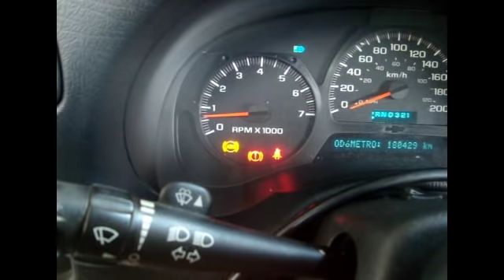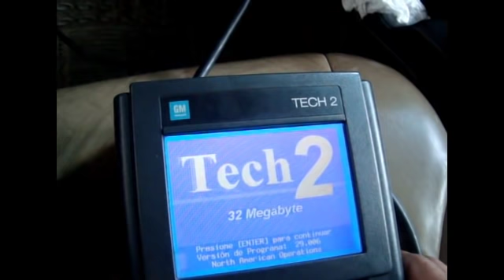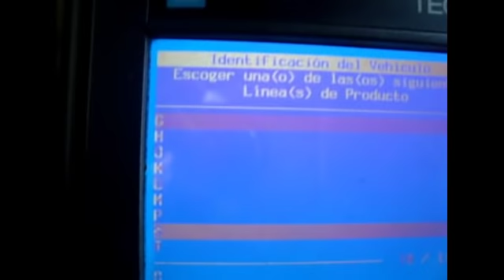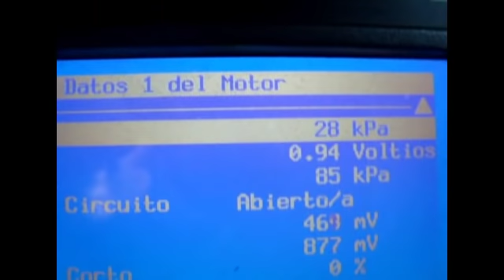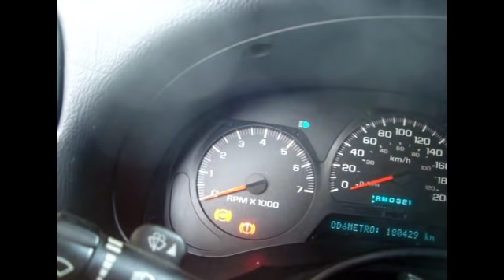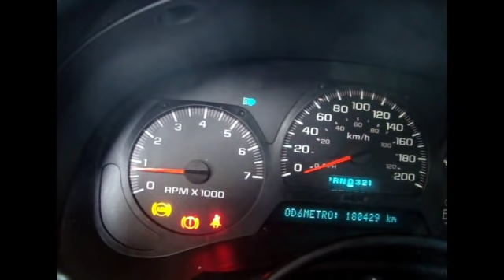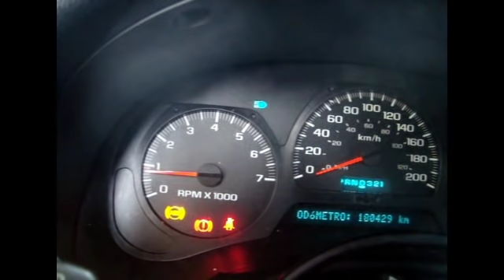Importancia de limpiar el cuerpo de aceleración electrónico ( caso real)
Tecnologia compartida Saludos amigos! muchas fallas en el automóvil se deben a la falta de mantenimiento preventivo... aquí tenemos un caso donde resalta la importancia de limpiar y calibrar el cuerpo de aceleración electrónico.

Facebook de Latinoamericanicos - Manuales y Tutoriales